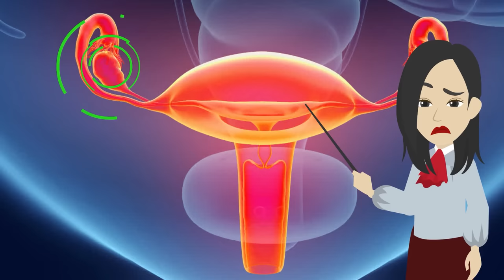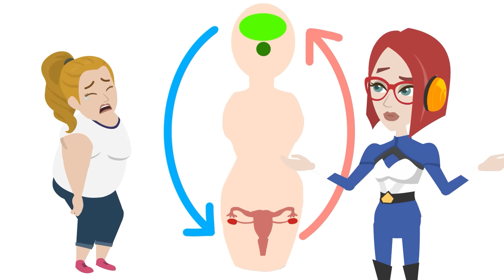Improving Blood Flow of Ovaries Reduces Bulging out Belly and Balances Menopause Hormones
Today, let's improve the blood flow of the ovaries through a massage that eliminates ovarian swelling. It will contribute to the improvement of your hormone balance because it will be a deep healing of the mind and body.  It can even prevent uterine and ovarian cancers. So are you ready to get rid of your bulging-out belly!